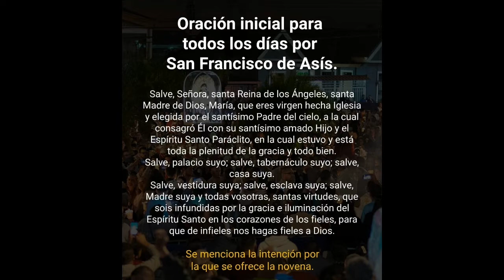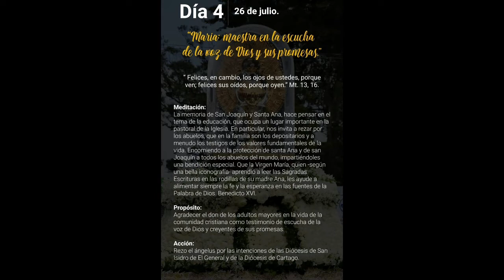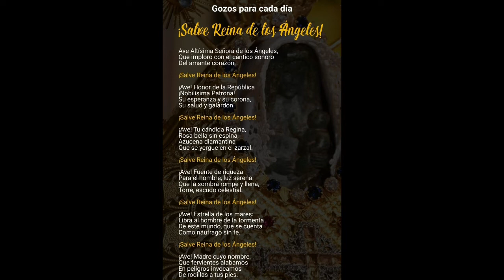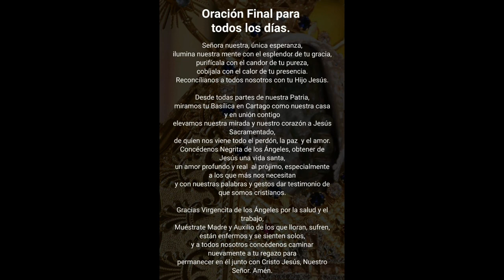Novena a Nuestra Señora de los Ángeles día cuarto 26 de julio,2022